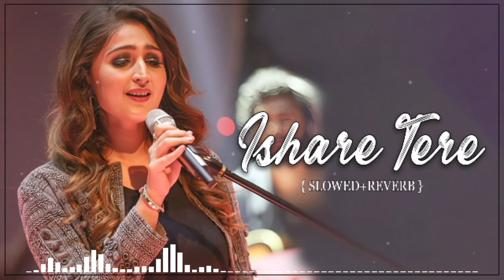Ishare Tere (Slowed-Reverb) | Guru Randhawa | Dhvani Bhanushali | Lofi Song